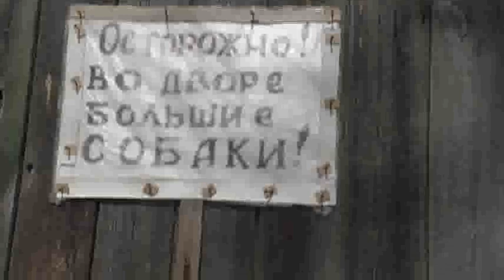Убрать мусор и подготовить место для винограда. 24. 04.2021